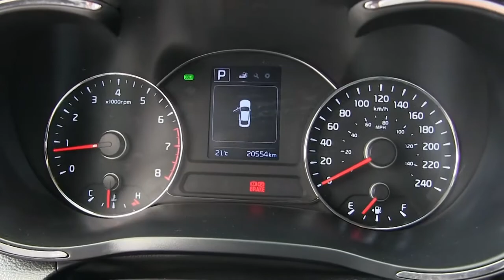Chevrolet / Aveo / 2015-l166683